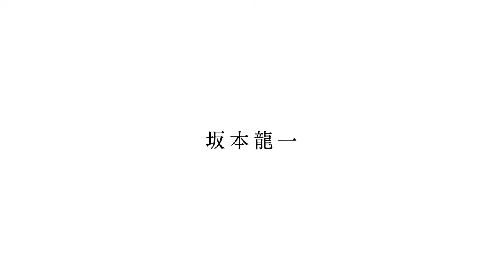2018台北電影節｜作者視角｜坂本龍一：終章 Ryuichi Sakamoto: Coda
坂本龍一：終章 Ryuichi Sakamoto: Coda

史蒂芬．野村．席博 Stephen NOMURA SCHIBLE
美國、日本 USA, Japan
2017｜DCP｜Colour｜102min

2017 Venice FF 威尼斯影展

以最新專輯《async》製作貫穿全片，此一蘊藏俄國導演塔可夫斯基精神的作品，反映坂本自癌症復原後的生命觀與音樂信仰。近五年的拍攝，影片呈現坂本龍一早期迄今的風格轉變，配樂的創作趣談，與他極富禪意的哲思；既看且聽他如何重新感知自然，尋找最純粹永恆的聲音。

Ryuichi SAKAMOTO's prolific career spans over 40 years, from pop stardom to film composer. He is also an iconic figure in Japan’s anti-nuclear movement. Returning to composition following a battle with cancer, his life experiences form a new masterpiece.

2018第20屆台北電影節 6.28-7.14